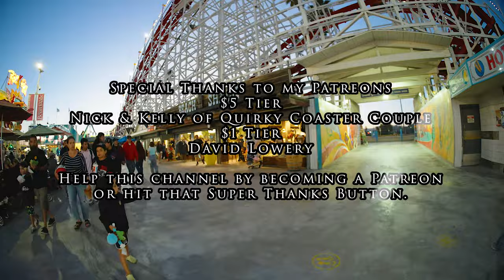Haunted Castle On Ride Low Light 4K POV Santa Cruz Beach Boardwalk 2022 08 12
Haunted Castle is a classic dark ride at Santa Cruz Beach Boardwalk.  It has some scares and some laughs.

My Gear:
Sony A7S III
TTArtisan 7.5mm F2.0

$1 Tier
David Lowery